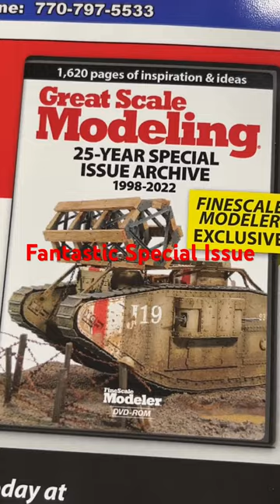Fantastic Special FSM Issue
Fine Scale Modelers - Paint Award Winning Figures
Jeff Camp
Joe Hudson
Matt Mrozek
Annya Shetinna
Don Suratos
Johnathan Ho
Simon Lam
Robert Raver
Aaron Skinner
Brian Wildfong